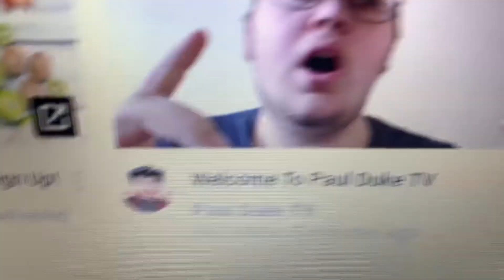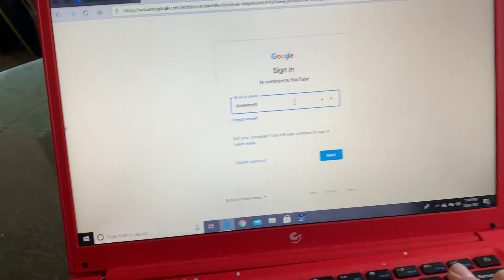I’m Rebranding My 3rd Channel